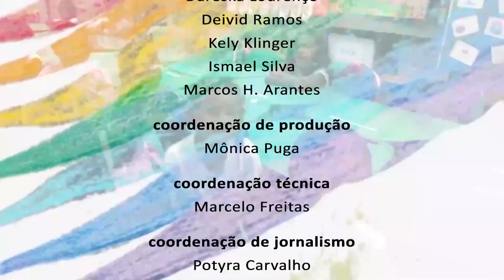Educação Marcelo Asth